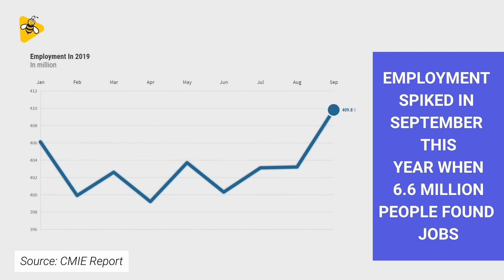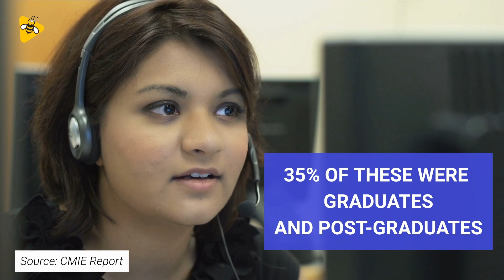DataBaaz | How India Added 10 Million Jobs in Four Months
Nearly 10 million people found jobs over the last four months in India.
66% found employment in September itself. The majority of these jobs came from rural India. According to CMIE, one reason could be the late monsoons delaying sowing activities which in turn has caused an urban to rural migration. On the other hand, urban jobs haven’t seen an uptick. Watch the video to find out why.